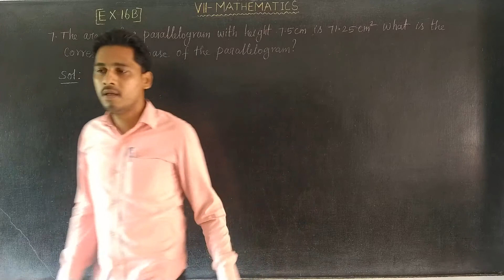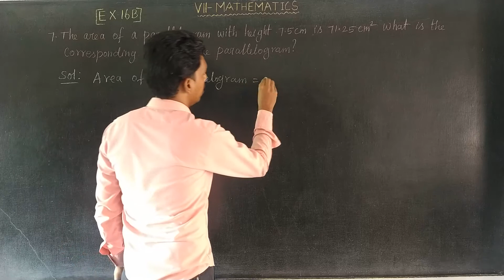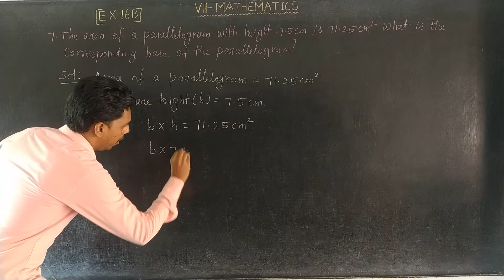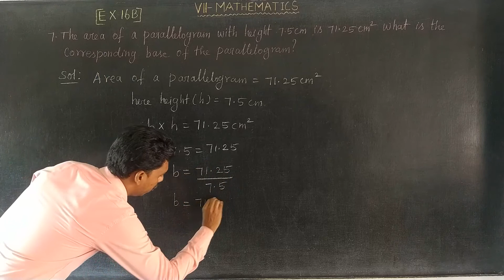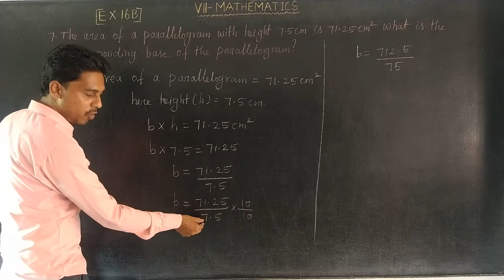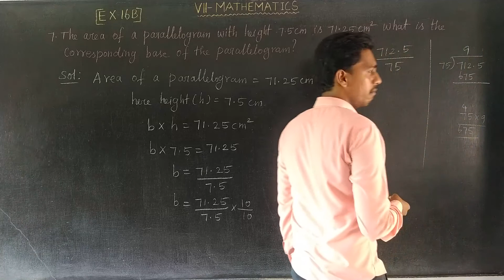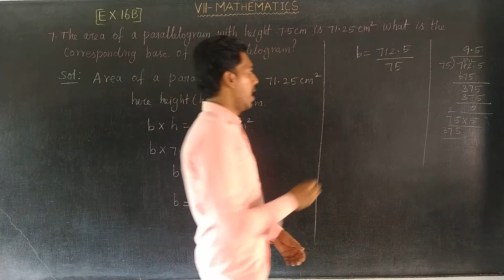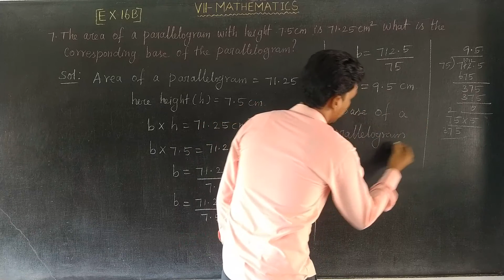EX 16B Q.NO 7 Oxford Class 7 Mathematics